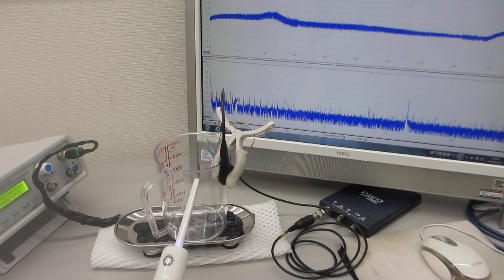超音波歯ブラシ（１３０Ｈｚと１．６ＭＨｚ）による音圧測定実験（超音波システム研究所）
この動画は、超音波歯ブラシ（１３０Ｈｚと１．６ＭＨｚ）による音圧測定実験の様子です

１）振動モードの検出（自己相関の変化）
２）非線形現象の検出（バイスペクトルの変化）
３）応答特性の検出（インパルス応答の解析）
４）相互作用の検出（パワー寄与率の解析）

　autcor：自己相関の解析関数
　bispec：バイスペクトルの解析関数
　mulmar：インパルス応答の解析関数
　mulnos：パワー寄与率の解析関数

参考